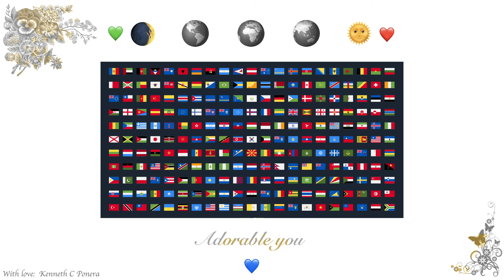Kenneth Ponera Cjr - Adorable You | Royalty Free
Awesome, Unique, Knowledgable, much experience and good judgement.
I trust you, you're sympathetic, guiding and adorable.
You're attentive and perceiving, considerate and independent.